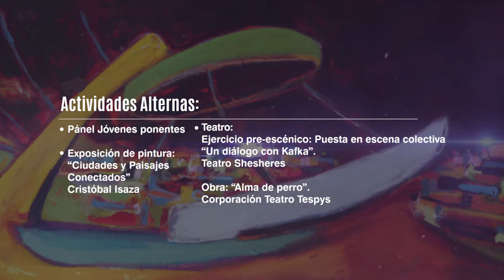Undécimo Foro Anual de filosofía Stoa 2016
Undécimo foro Anual de Filosofía stoa: Los tiempos de La Polis Política y Poética de la vida en común.
Del 4 al 8 de octubre de 2016 El Carmen de Viboral , Antioquia, Colombia